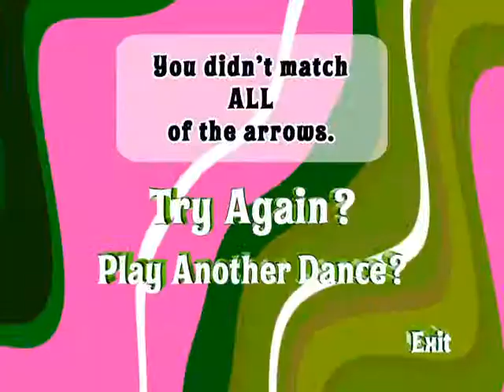Charlie and the chocolate factory(6)